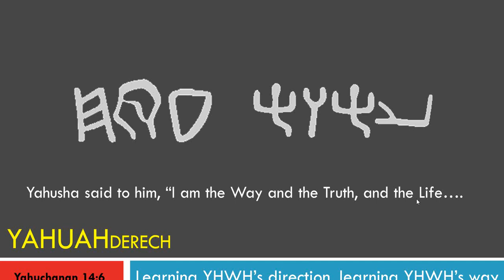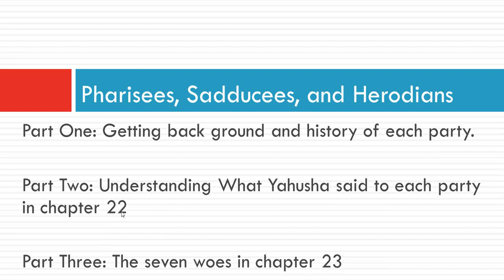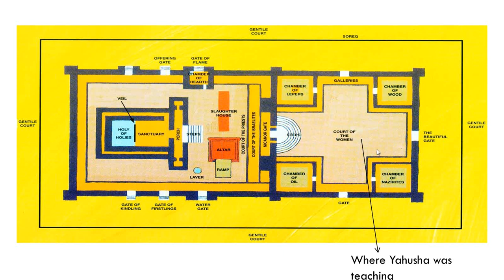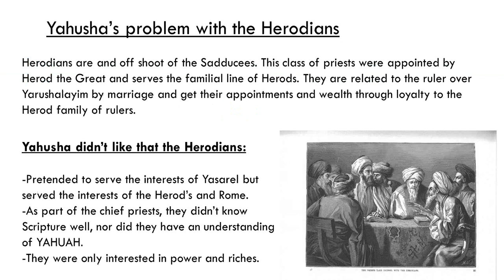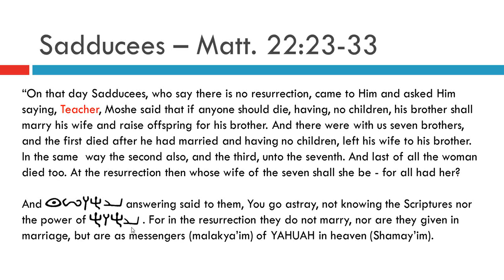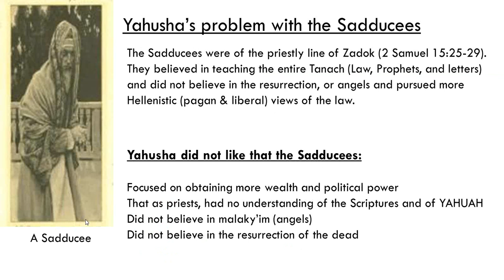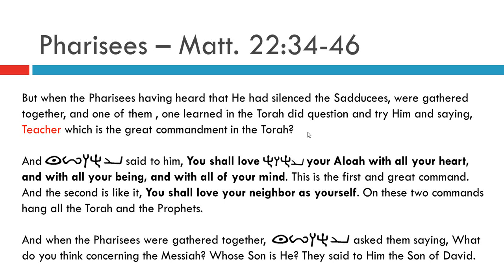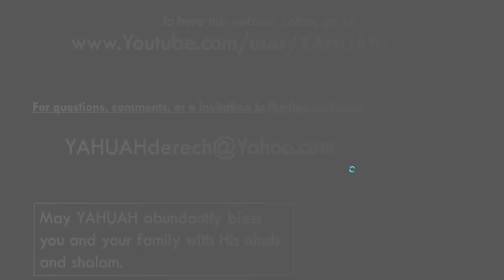Showdown at the Temple pt. 2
Discuss Mattithyahu chapter 22 and examine how the three parties (Pharisees, Sadducees, and Herodians) approach and try to challenge Yahusha and His knowledge of the Scriptures. Discuss how each party tries to attack Yahusha from their particular area of 'authority'.

Digital Downloads: Shoptly.com/Yhuhderek